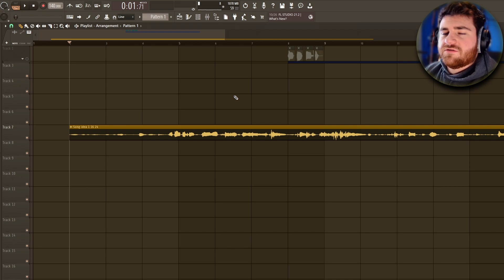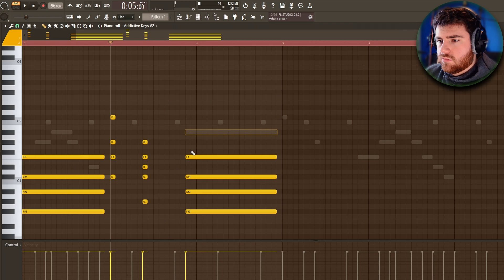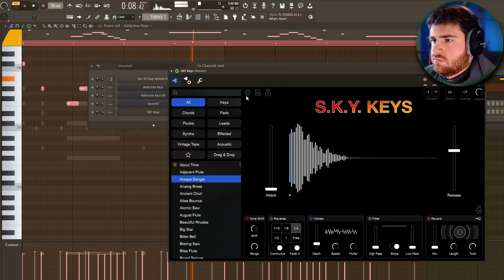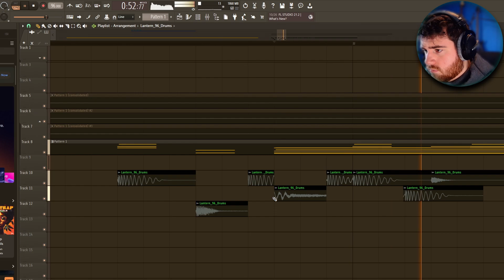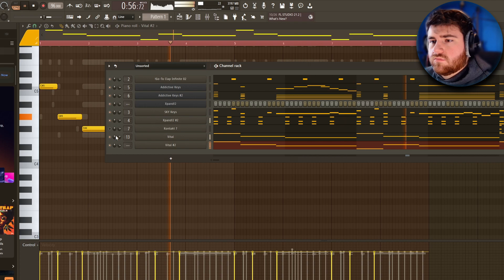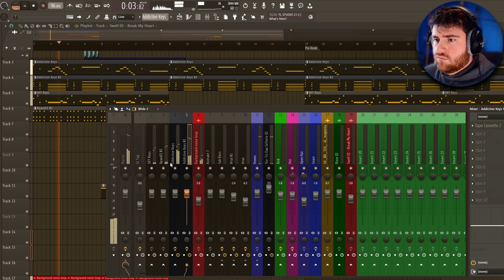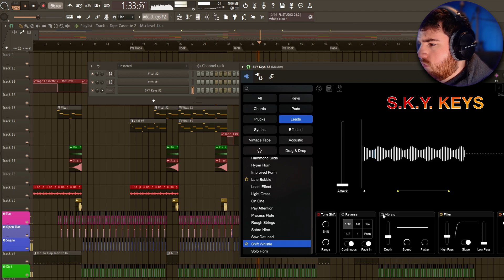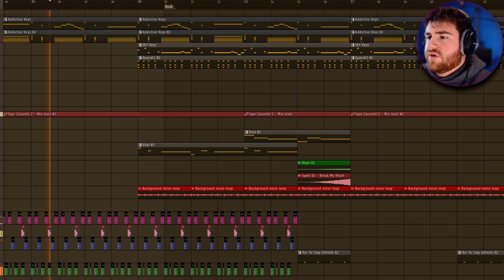Road to a Placement Episode 2: Happy Pop Beat Vibes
In Episode 2 of Road to a Placement, I work on a Happy Pop Beat! God Bless!!